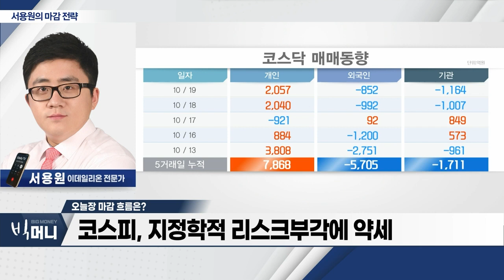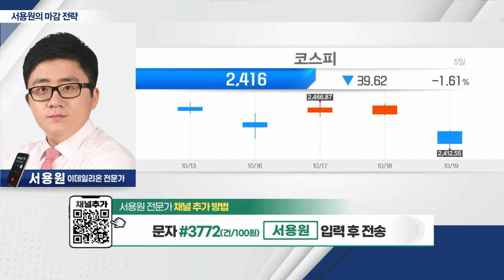중동 위기감 지속… 코스피 2,400선 위협_서용원의 마감 전략 (20231019)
- 코스피, 지정학적 리스크부각에 약세
- 2차전지‧반도체 업종 약세
- 중동 위기감 지속… 코스피 2,400선 위협